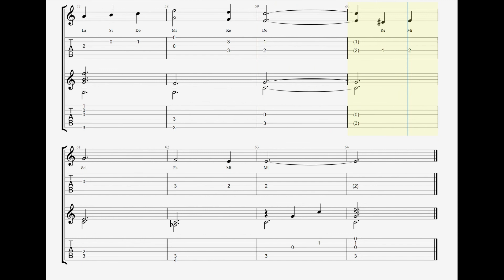[Guitar TAB] Liebesträume Ⅲ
Composed by Franz Liszt
Score & Sound: Guitar Pro
Song: Voicaloid